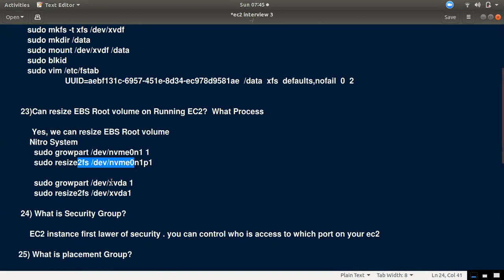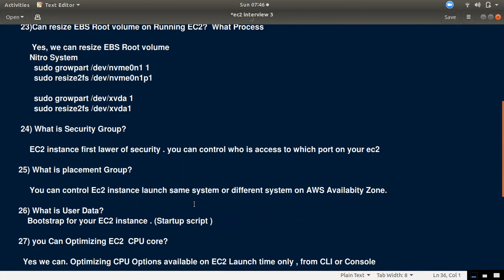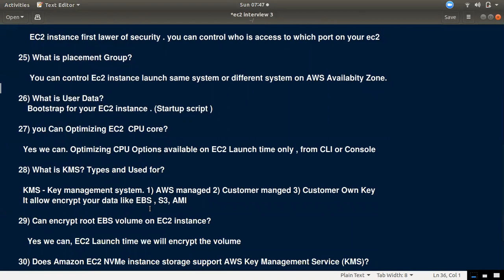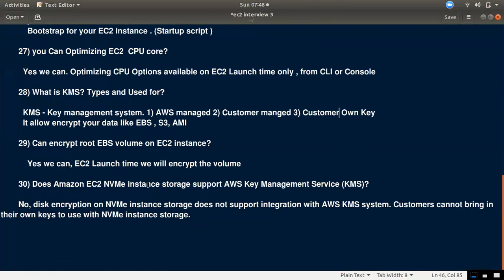AWS Interview Questions Answers EC2 #3 | AWS Tamil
AWS Interview Questions Answers RDS | AWS Tamil

AWS Interview Questions Answers IAM | AWS Tamil

AWS Interview Questions Answers EC2 #1 | AWS Tamil

Project based User Permission | Jenkins with Tamil -3

AWS Interview Questions Answers EC2  PART -3

        21)  We can connect single EBS volume to multiple instance?  Max Limit for EBS volume

   We can’t able to connect EBS volume to multiple instance, but we can able to connect multiple EBS Volume to single instance. Max 27 EBS attach to Single instance ( 28 attachment - 1network interface)

 22) What Process to mount EBS to EC2 instance
            sudo mkfs -t xfs /dev/xvdf
     sudo mkdir /data
     sudo mount /dev/xvdf /data
            sudo blkid
            sudo vim /etc/fstab
                             UUID=aebf131c-6957-451e-8d34-ec978d9581ae  /data  xfs  defaults,nofail  0  2

         23)Can resize EBS Root volume on Running EC2?  What Process

              Yes, we can resize EBS Root volume
             Nitro System
               sudo growpart /dev/nvme0n1 1
        sudo resize2fs /dev/nvme0n1p1

        sudo growpart /dev/xvda 1
        sudo resize2fs /dev/xvda1

         24) What is Security Group?

             EC2 instance first lawer of security . you can control who is access to which port on your ec2

        25) What is placement Group?

             You can control Ec2 instance launch same system or different system on AWS Availabity Zone.

        26) What is User Data?
            Bootstrap for your EC2 instance . (Startup script )

        27) you Can Optimizing EC2  CPU core?

          Yes we can. Optimizing CPU Options available on EC2 Launch time only , from CLI or Console

        28) What is KMS? Types and Used for?

          KMS - Key management system. 1) AWS managed 2) Customer manged 3) Customer Own Key
          It allow encrypt your data like EBS , S3, AMI

        29) Can encrypt root EBS volume on EC2 instance?

            Yes we can, EC2 Launch time we will encrypt the volume

 30) Does Amazon EC2 NVMe instance storage support AWS Key Management Service (KMS)?

 No, disk encryption on NVMe instance storage does not support integration with AWS KMS system. Customers cannot bring in their own keys to use with NVMe instance storage.